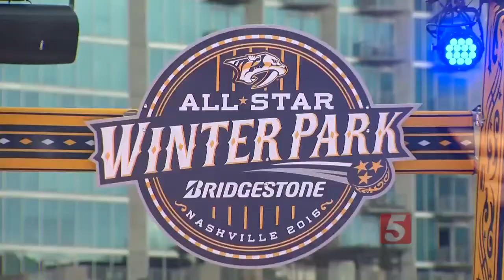New Ice Rink Opens Downtown Ahead Of NHL All-Star Game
Downtown was abuzz with excitement as a new ice rink opened in Music City.